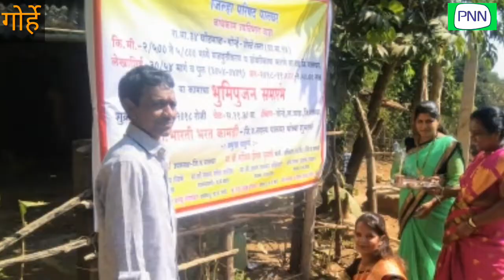घोडमाळ-गोर्हे-शेलटे या रस्त्याचे मजबुतिकरण व डांबरीकरणासाठी भुमिपुज